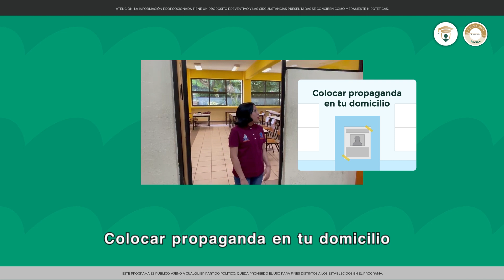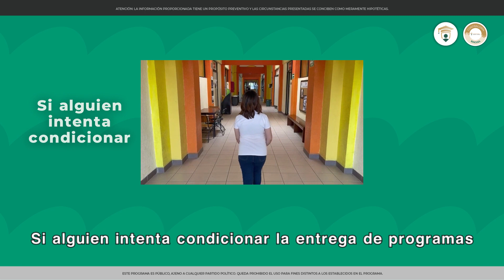Equipo de Contraloría Social en Puebla del Instituto Tecnológico Superior de Huachinango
✋¡La prevención la hacemos todas y todos!

Ante cualquier irregularidad en la entrega de programas sociales ¡DENUNCIA!
Descubre con nosotros el trabajo de las y los compañeros de la Contraloría Social alrededor de todo el país.